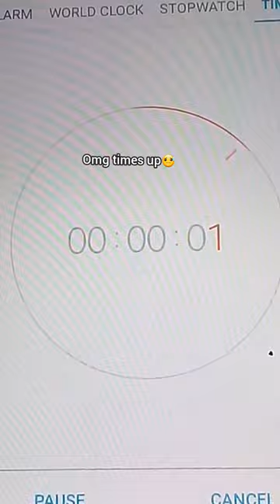Drawing "LISA"in 1hr vs 10 hr😳□juliagisellaart